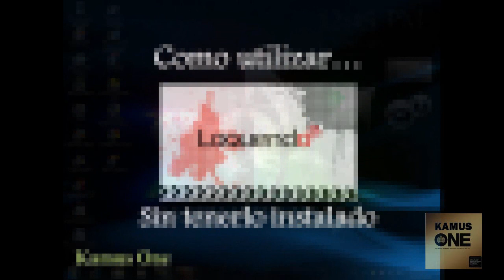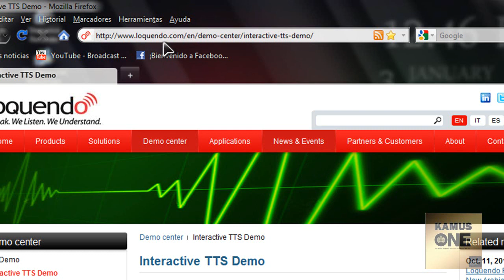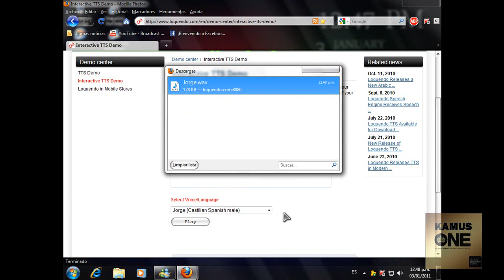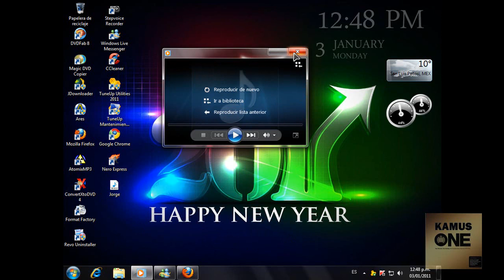Como utilizar Loquendo sin tenerlo instalado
Que tal amigos les dejo este DEMO  de Loquendo les sera de utilidad en sus videos. Link de la pagina: